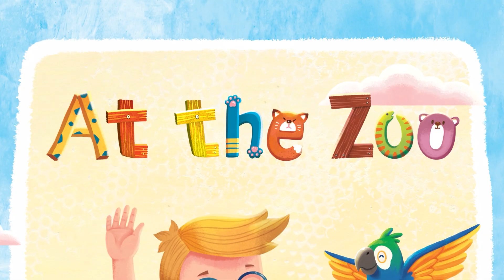🐊 Let's Go To The Zoo | Songs for Children | Kids Songs | fluenC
Hello, Friends~!
Welcome to official fluenC English Channel!

fluenC is an educational channel dedicated to nursery rhymes and stories designed to entertain and educate toddlers, pre, and kindergarten kids.

★Enjoy More Songs and Stories

★Enjoy More fluenC  Songs and Stories